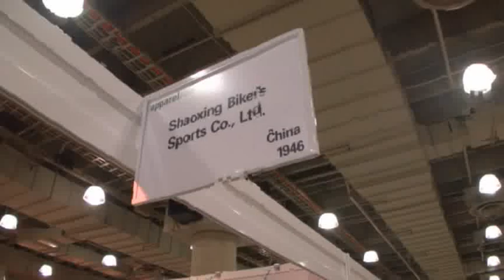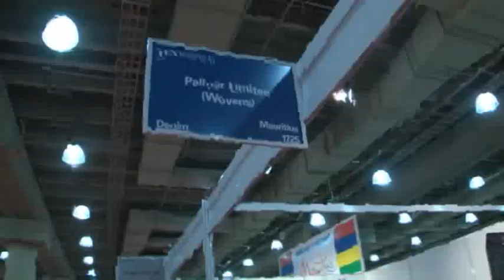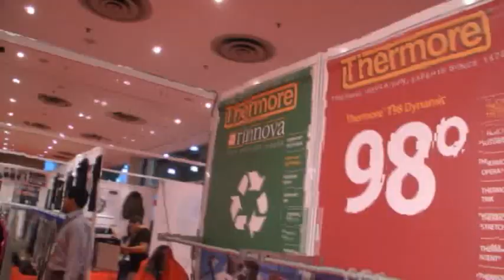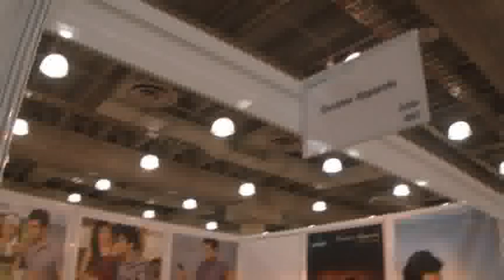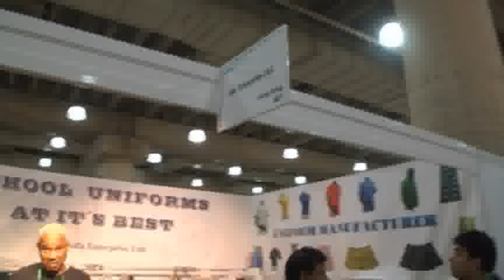Todays Fashion Tex World USA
We had the opportunity to check out Texworld 2010 at the Jacob K. Javits Convention center in NYC . The epicenter of fashion. Buyers and mills came together to do business. Over 450 exhibitors from 19 countries including USA, China, Pakistan and Africa. The hottest fashion on the market today. You can learn more @